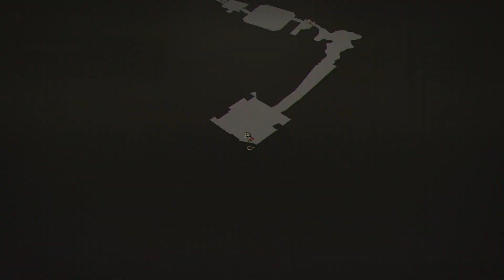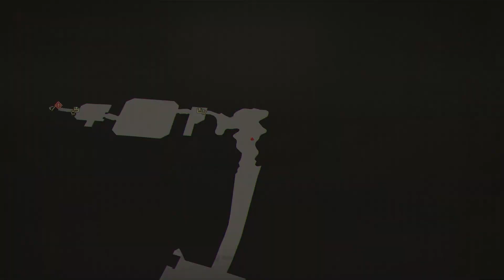Alice' grausames Schicksal || Let's Play Scarlet Nexus #57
Wir erfahren nun, dass Alice durch die Partikel Extinktiongürtels in einen Anderen verwandelt wurde und Karen wurde durch diesen Alice' Einsatz gerettet. Doch Karen wollte Alice retten und von Kasane erfahren wir, dass Alice an Naomi's Seite gekämpft hat und ejtzt tot ist. Das wird wohl der Grudn sein, warum Karen in die Vergangenheit gereist ist.

Wir sind bald am Ziel...

[ Let's Play ]
Spiel: Scarlet Nexus
Platform: Xbox Series X